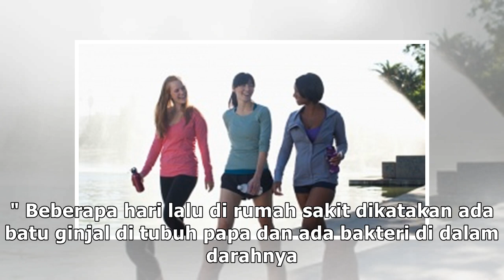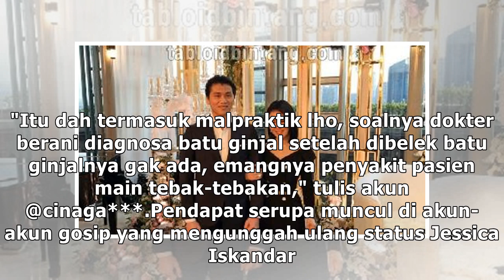Ayah Jessica Iskandar Alami Malpraktik?